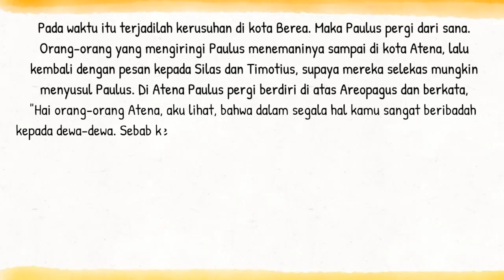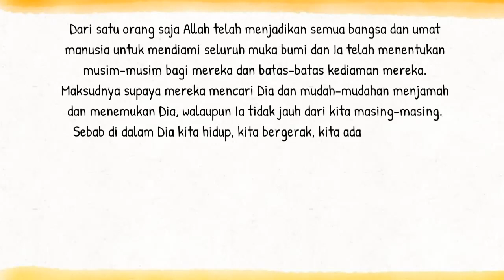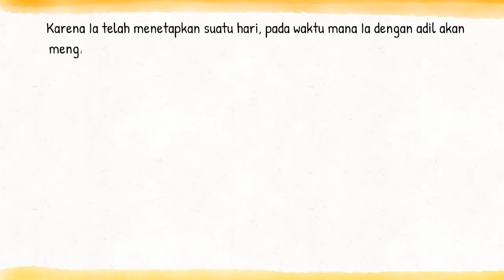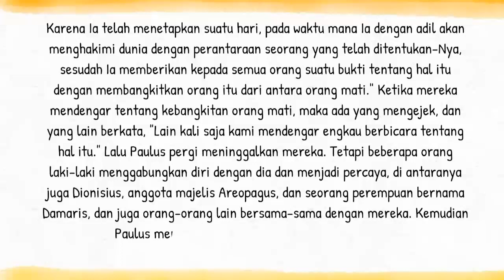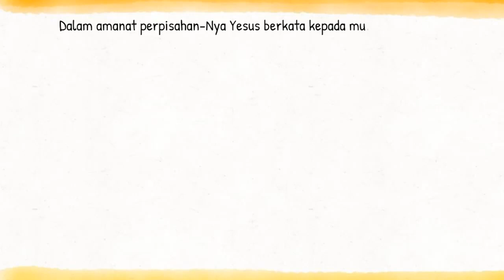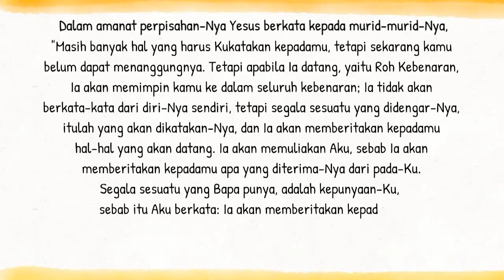Bacaan Liturgi 25 Mei 2022 - Rabu Pekan Paskah VI | CATUR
Rabu Paskah VI
PF S. Maria Magdalena de Pazzi, Perawan
PF S. Gregorius VII, Paus
PF S. Beda, Imam dan Pujangga Gereja
Warna Liturgi: Putih
Bacaan I: Kis 17:15.22-18:1
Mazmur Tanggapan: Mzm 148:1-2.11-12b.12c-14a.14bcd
Bait Pengantar Injil: Yoh 14:16